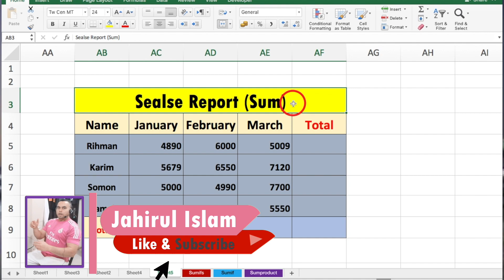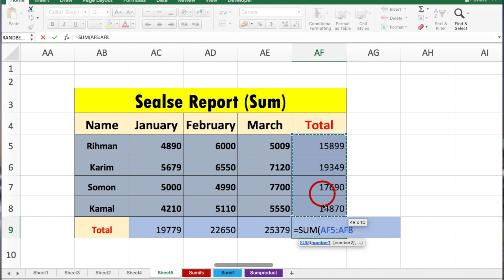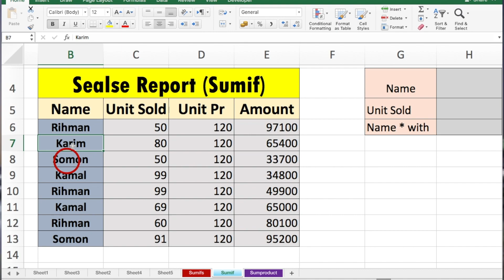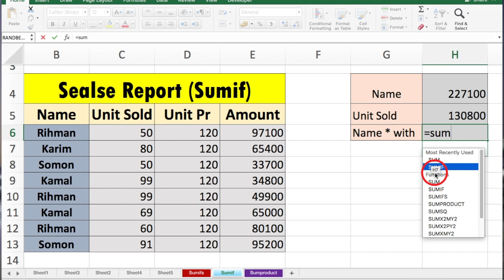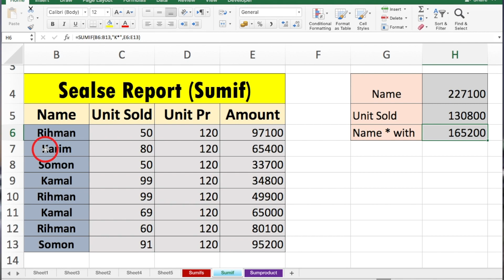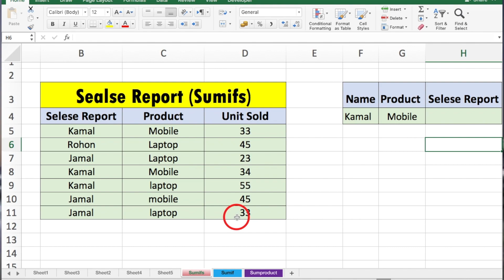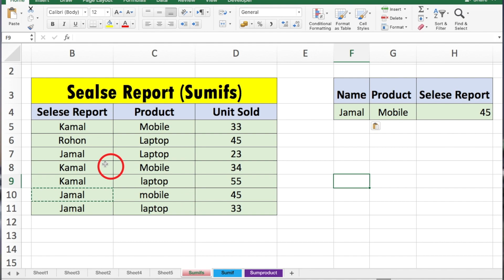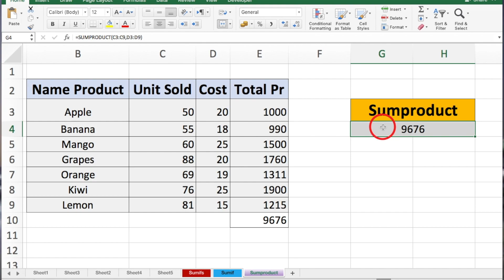All SUM formula in excel example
I will show you how to use the All Sum series formula in excel .how to use all sum formulas in excel, sum formula series in excel, Sum, Sumif, Sumifs, Sumproduct, etc.